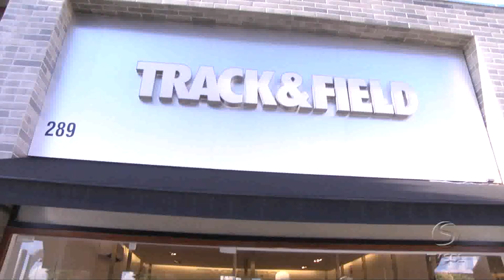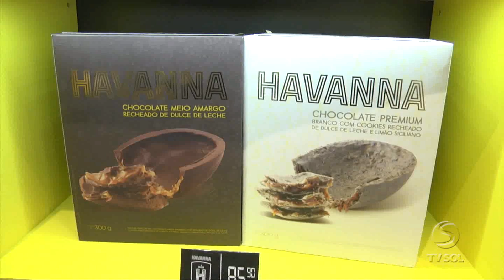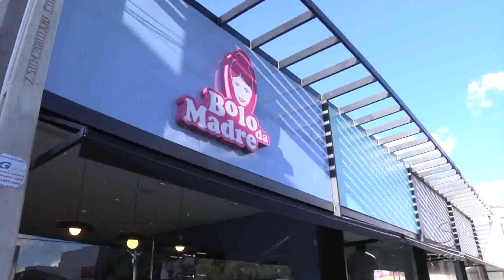Revista D'Ávila - Giro D'Ávila com Katy Garcia| TV Sol Comunidade